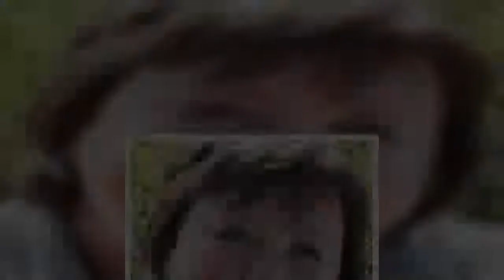Pauline Quirke 'quit Birds of a Feather after Linda Robson row'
Pauline Quirke quit the Birds of a Feather reboot after a 'huge row' with Linda Robson, according to reports.   TV stars Quirke, 61, and Robson, 62, have been best friends since childood.   The small screen legends played Sharon Theodopolopodus and Tracey stubbs in the hit 90s sitcom.   Birds of a Feather had a reboot after switching from BBC to ITV in recent years, the Mirror reports.    But an claims of a secret tiff between the two pals has surfaced.   It's alleged the spat resulting in Quirke opting out of the 30th anniversary special, which aired in 2019.   This then apparently led to Quirke being snubbed by TV bosses when it came to putting together the 2020 Christmas special amid claims she 'wasn't asked'.   Robson, who's also a long-standing Loose Women panelist, is reportedly closer to Lesley Joseph.   Joseph, 75, played Dorien Green, the man-eating neighbour in the comedy series.   Quirke's abscence was explained to viewers at the time as her character Sharon heading off on ...